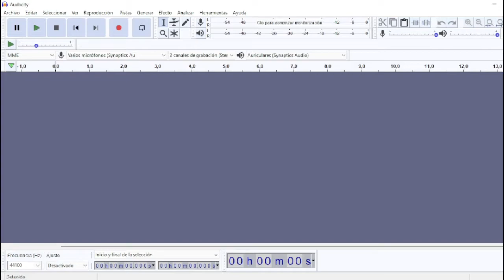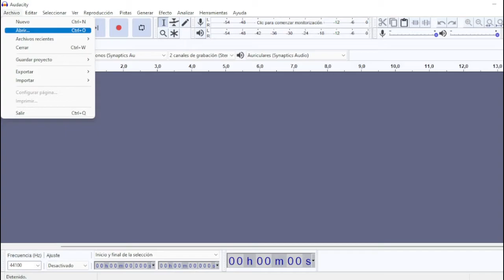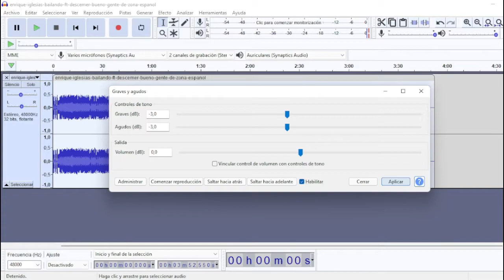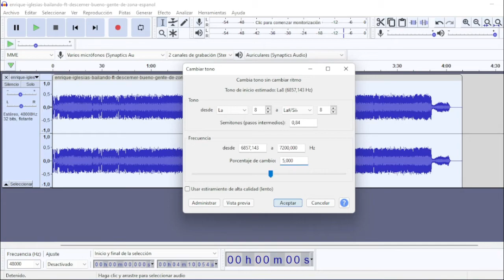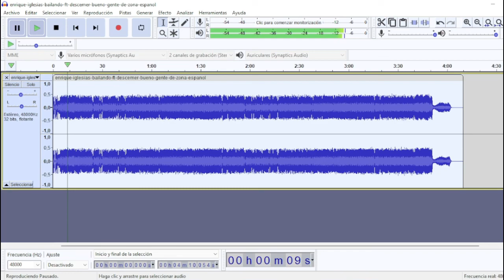¿Cómo Hacer Nightcore? - Explicación no profesional y si detallada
Cuando terminen de hacer su Nightcore, se dirigen a la parte izquierda superior y van a archivo..

Aquí le dan en exportar y le dan en exportar como mp3

Le dan en aceptar lo que te este diciendo el programa y listo, buscas tu canción y ya la tienes

ESPERO TE SIRVA Y QUE TE HAYA GUSTADO